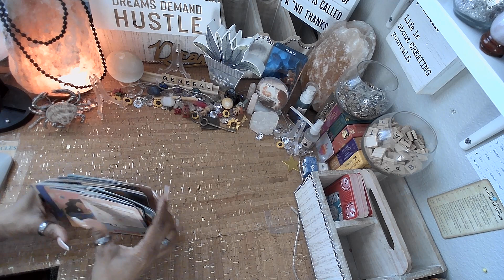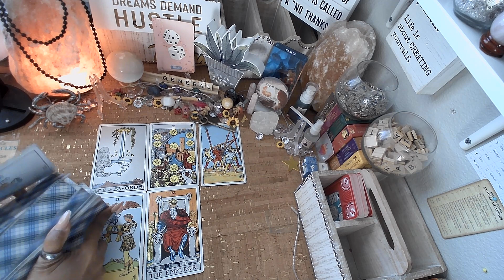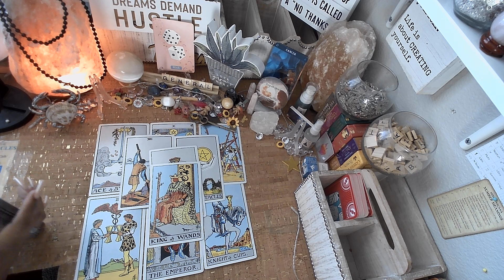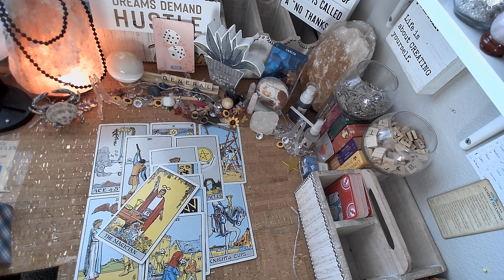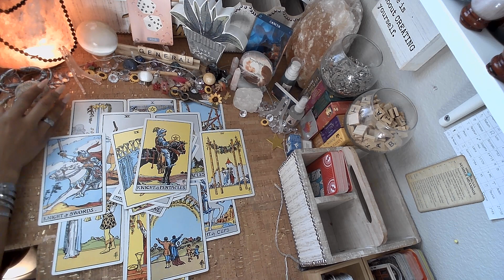CANCER♋️ "DAY 30 " RISK | DAILY TAROT READING | MARCH 2022 tarot